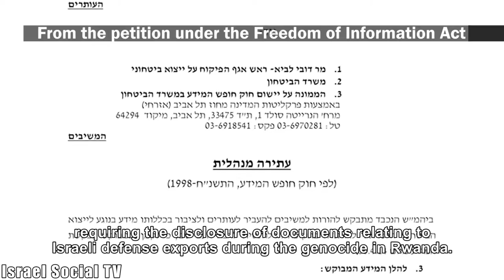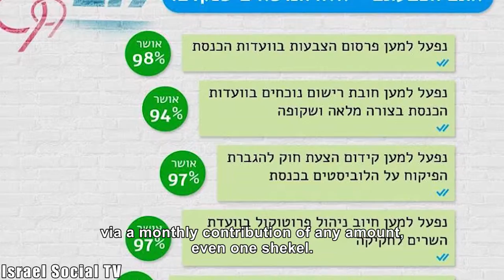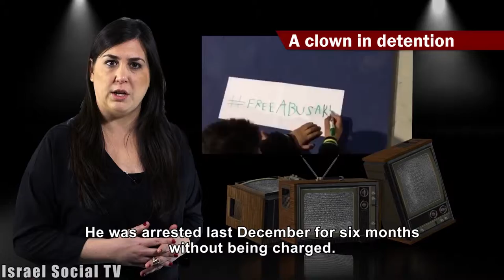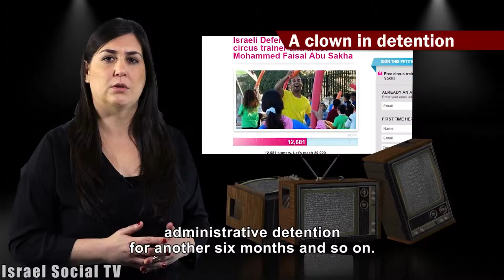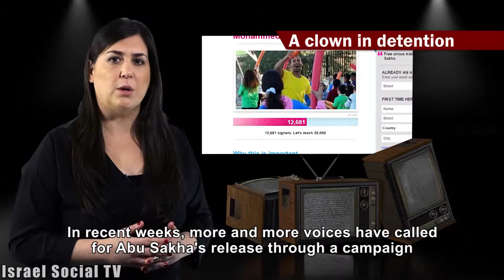Social Order 8-3-2016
This week,on "Social Order": Where are the moderators? "Media File" celebrates 1000 shows. Banned documents - will Israel unveil its part in the massacre in Rwanda? The public's lobbyist - the lobby representing the public interest in the Knesset. A clown in detention - the circus came to visit Megiddo Prison. 100 voices - First preview. Weekend activism - Women's Day march, meeting CFP and support the establishment of a Jewish-Arab schools.